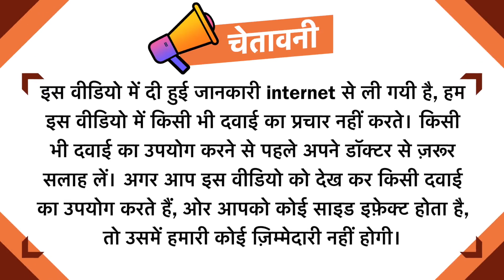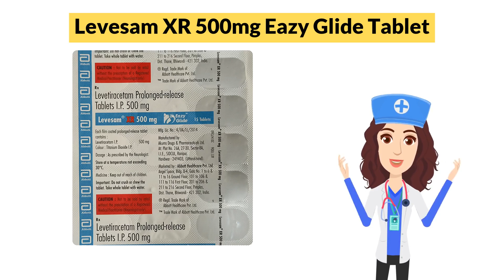Levesam XR 500mg Eazy Glide Tablet Uses in Hindi | Side Effects | Dose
Levesam XR 500mg Eazy Glide Tablet Uses in Hindi | Side Effects | Dosage

Levesam XR 500mg Eazy Glide Tablet Uses in Hindi
Levesam XR 500mg Eazy Glide Tablet Use in Hindi
Levesam XR 500mg Eazy Glide Tablet Kis kaam aati hai
Levesam XR 500mg Eazy Glide Tablet Review
Levesam XR 500mg Eazy Glide Tablet Use
Levesam XR 500mg Eazy Glide Tablet Side Effects
Levesam XR 500mg Eazy Glide Tablet ke Fayde
Levesam XR 500mg Eazy Glide Tablet ke fayde in hindi
Levesam XR 500mg Eazy Glide Tablet how to take
Levesam XR 500mg Eazy Glide Tablet how to use